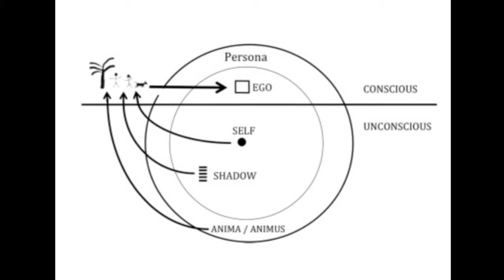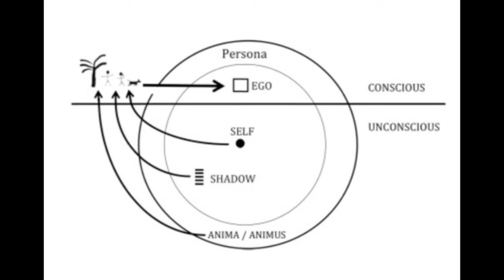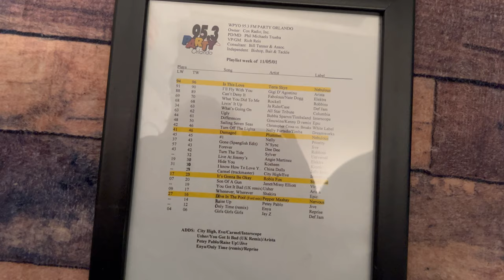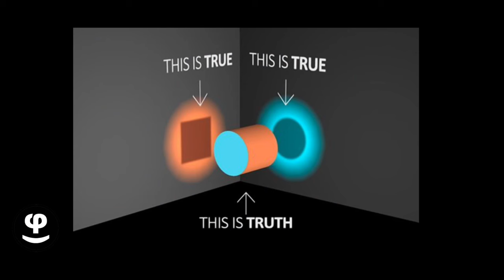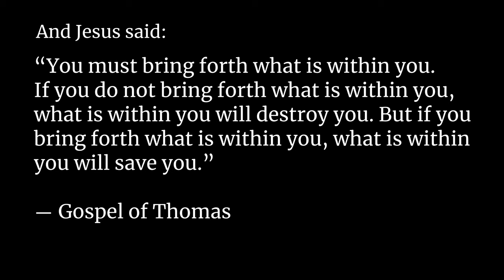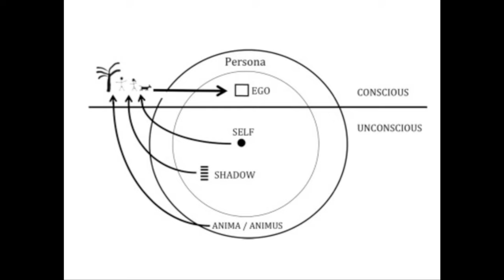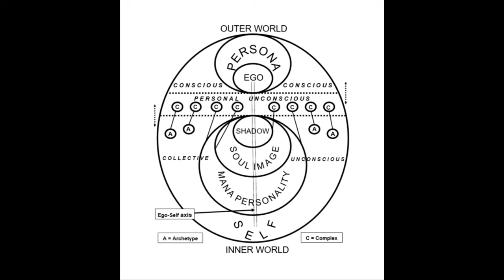Embrace Authenticity to Master Life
In this edited version of my Live spiritual talk, I talk about authenticity and the power of being yourself. I also talk about shadow work to refine our self worth and remove the veils obscuring the spiritual path. In this epsiode I talk about The Power of Being Authentic, how to be authentic and how to find your authentic self.  I tell my personal encounter with the shadow and how I deal with gender dysphoria and being transgender. In the context of present moment self awareness, I will show how shadow work fits in with the philosophy of zen and nonduality

Ford

👉🏼 Join @fordsplayground for fantasticly deep conversations about all things esoteric, including the nature of consciousness, self-realization, and spiritual transcendence.

👉🏼 For Fords Playground Perks, subscribe to @PhiTribe  and be among the millions of listeners currently experiencing my incredible Music Therapy Programs for Sleep, Study, Meditation, and balance with Phi, The Golden Ratio.
✅No YouTube mid-roll ads are programmed so you get the best experience ever.
Join me in the chat and let's have a wonderfully deep and spontaneous conversation about spiritual wisdom, esoteric gnosis, holographic universes, a.i., fractality and the significance of singularity, as above and so below this spiritual awakening and shift to a new coming of age of scaled realization.

✨FORDs BOOKs✨

👉🏼 Becoming God
(©️2005 Printed Book 289 pages - Signed by Author)